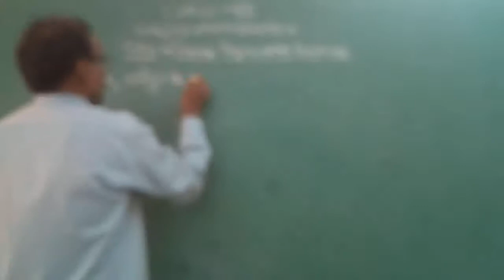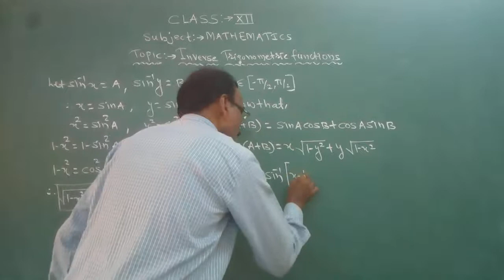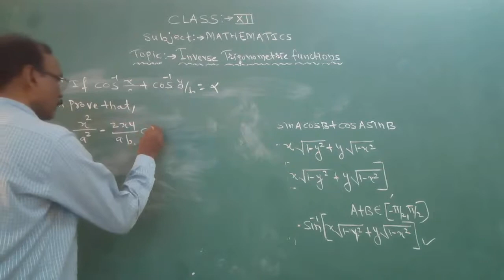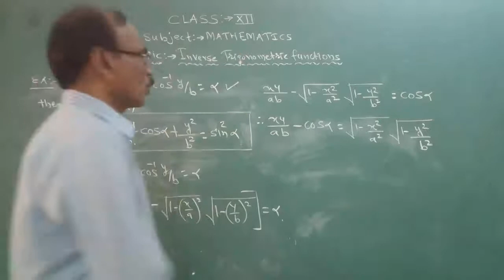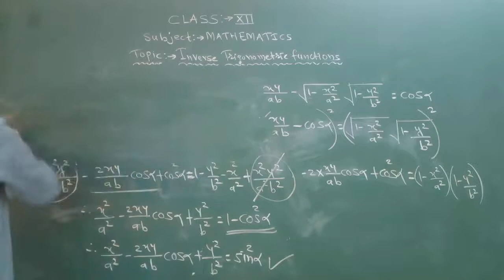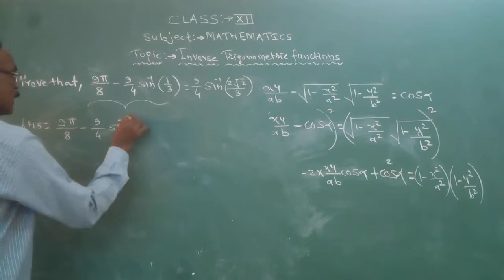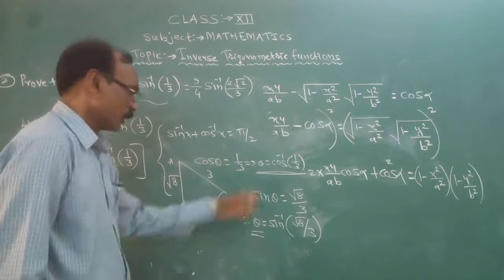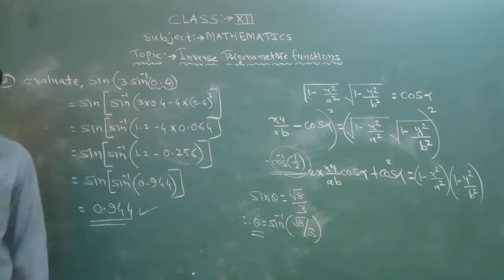INVERSE TRIGONOMETRIC FUNCTIONS PART 6 CLASS XII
EXPLES ON INVERSE TRIGONOMETRIC FUNCTIONS.